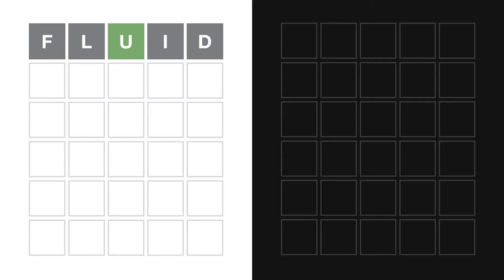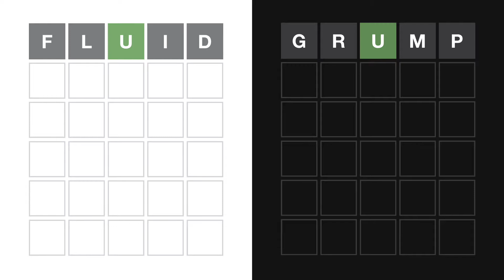Wordle With Friends Ep. 196: Wordle 455 09/17/2022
After struggling with mental fog, the Wordle Friends employ a game mechanic that has hitertofore not come into play.